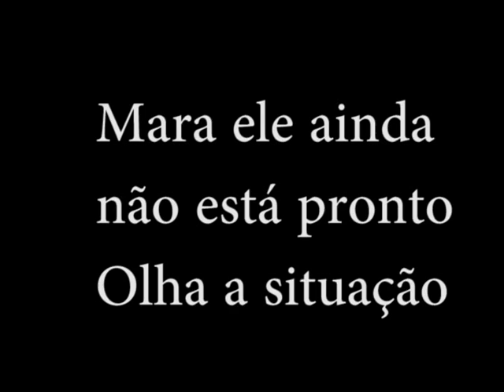Reportagem Casamento Tales e Mara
Nesse vídeo conto de forma bem sucinta como eu e o Tales nos conhecemos.
O ano foi 2009, nos corredores da TV Guarapari, onde eu trabalhava como produtora e repórter e ele era do controle mestre. Tales deixou os bastidores fazendo o âncora do programa que exibimos no nosso casamento.
A filmagem e edição ficou por conta do nosso amigo e padrinho de casamento Angelo Máximo.